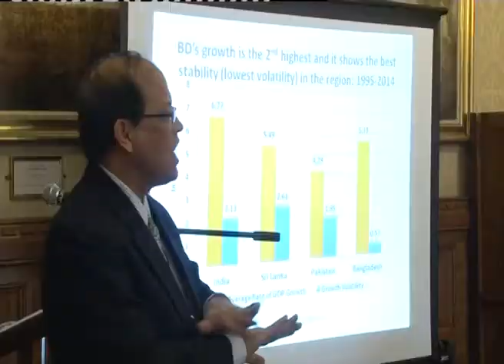Dr. Atiur Rahman received the ‘Central Bank Governor of the Year- Asia Pacific, 2015’ award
Bangladesh Bank Governor Dr. Atiur Rahman received the ‘Central Bank Governor of the Year- Asia Pacific, 2015’ award by the London-based Financial Times owned magazine, ‘The Banker’ for his significant contribution towards promoting socially and environmentally responsible financing in Bangladesh without compromising macroeconomic stability. Chief Editor of The Banker, Brian Caplen presented the award over a ceremony held in the House of Lords on Friday, 6 February 2015 at 1205 London local time.
The ceremony was chaired by Lord Sheikh who remarked his introductory speech, ‘Dr. Rahman is a worthy recipient of this award. The award is a clear recognition of his remarkable contributions towards empowering poorer segments of the population. Dr. Rahman, through his pioneering work has managed to include the farmers in the formal financial system, who previously had limited or no access to the financial market. He also applauded the gains made by the Bangladesh economy where Governor Rahman played a strategic role.
The Banker Editor Brian Caplen said, ‘What impressed the editors with Dr. Rahman’s performance was not only what we expect from a central bank governor such as controlling inflation and ensuring stable economic conditions, but also his unique and interesting ideas which contributed to social good in Bangladesh.’ He particularly appreciated farsighted, courageous, and regulatory decisions of Governor Rahman.
The award ceremony was followed by a panel discussion moderated by the Asia Editor of The Banker, Stefania Palma. Governor Rahman in his acceptance speech said, ‘In the global economy today, clouds of deflationary gloom are deepening; directionless pumping of liquidity by quantitative easing is yielding little in sustained growth optimism while heightening instability risks for the global economy; in this context a deliberate directional bias channeling financial flows towards inclusive financing of environmentally sustainable domestic demand driven output initiatives including those of farm and non-farm SMEs is the only way forward for restoring global output growth back on a sustained stable growth path’.
The programme ended with comments from distinguished guests present at the ceremony. Bangladesh High Commissioner to the United Kingdom, Md Abdul Hannan mentioned,
‘Dr. Rahman made a critical balance between the monetary and fiscal policy. He has effectively internalized the vision of social inclusiveness.’
According to Rushanara Ali MP, ‘Atiur Rahman’s work has quite effectively demonstrated how central banks can play a key role in promoting socially responsible financing.’ She also believes, ‘Bangladesh can be a role model of inclusive socio-economic development for the rest of the world.’
In her speech, Baroness Uddin said, ‘Bangladesh is obviously a success story, and this recognition indicates that the country is doing really well.’
Amongst others leading bankers, economists, politicians, and media personalities were present during the ceremony.